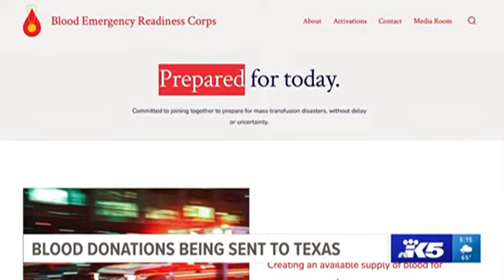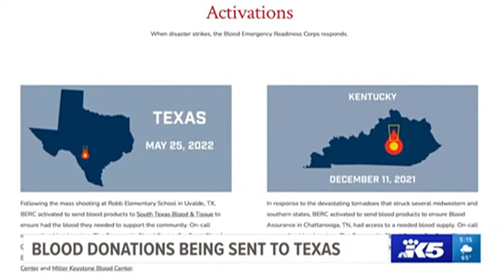Donating Blood Can Make the Difference in an Emergency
The BERC was activated after the Texas shooting. "We're all looking for something to do and this is a tangible way for you to help," shared Bloodworks John Yeager. Having a robust blood supply is necessary for being able to respond to emergencies.